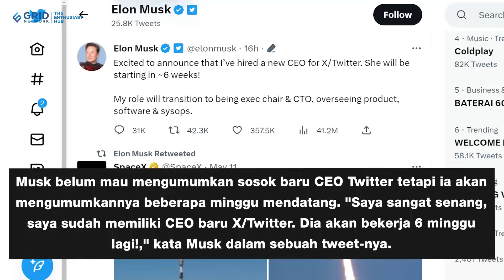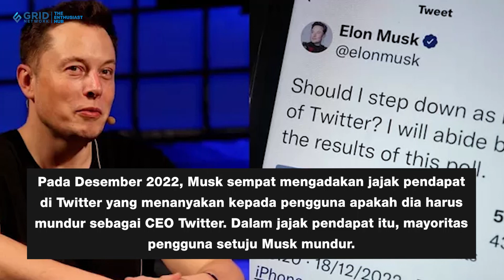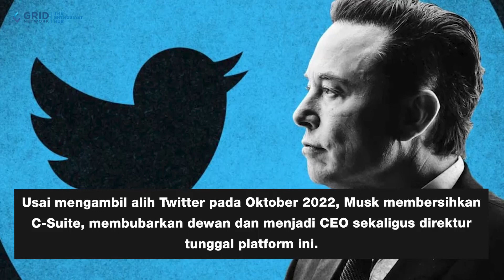Segera Umumkan CEO Baru Twitter, Elon Musk Siap-siap Mundur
Setelah tak lagi menjabat sebagai CEO Twitter, Musk akan menjadi Ketua Eksekutif dan Kepala Bidang Teknologi Twitter, yang mengawasi operasi produk, perangkat lunak, dan sistem. Musk berjanji akan mematuhi hasil jajak pendapat itu tetapi tidak langsung mundur karena ia belum menemukan sosok yang tepat untuk mengisi peran sebagai CEO Twitter."Segera setelah saya menemukan seseorang yang cukup bodoh untuk mengambil pekerjaan itu!" kata Elon Musk kala itu.